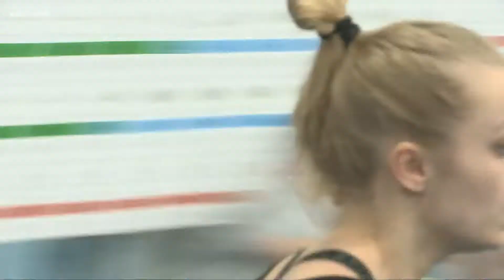Brecksville-Broadview Heights gymnastics team seeks 19th straight state title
The Brecksville-Broadview Heights gymnastics team is in rare air right now.
Northeast Ohio is rich in talent when it comes to high school sports. There have been some programs that have achieved dynasty status over the years.

For example, St. Edward's wrestling program. Regina girls basketball. Keystone softball. And more recently, Kirtland football.

Make sure you add another school and another sport to that prestigious list. And they might just have the most impressive resume of all: Brecksville-Broadview Heights gymnastics.

The Lady Bees have won 18 straight state championships and 21 total since 1994. For perspective, some members of this year's team that will go for the 19th straight title weren't even born when the streak began.